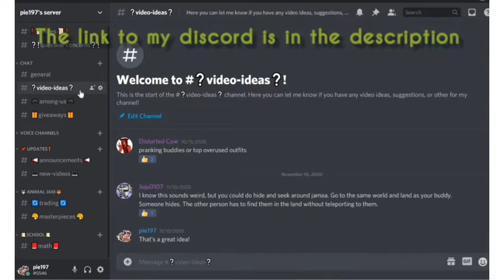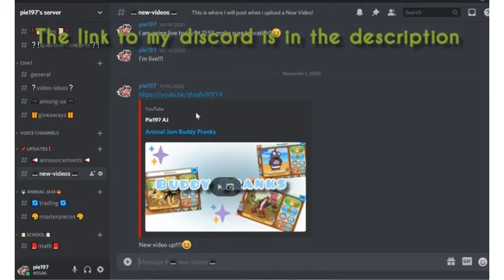Pie197 Discord Server & Giveaway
1. like the video
3. comment your user name!